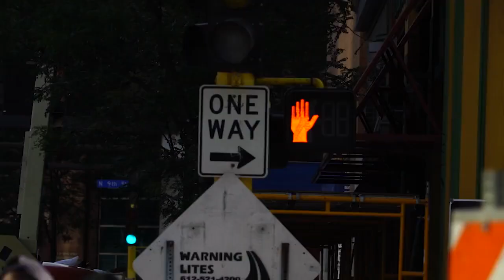Top 10 X Games 2017 Moments: TRAILER | World of X Games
From now through the new year, XGames.com and the “World of X Games” are celebrating the top moments of 2017, selected from across various X Games events that went down in 2017. Who won gold? What new tricks were thrown down? And what new events happened? From Aspen to Norway to Minneapolis, XGames.com presents the Top Moments of 2017.